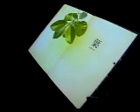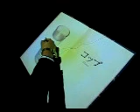Masaki Fujihata - Beyond Pages, Interactive Enviroment,1995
n Beyond Pages, the observer enters an inviting and natural situation. While working, the dramaturgy is fixed: One sits down at a table and finds a book and a pen. This arrangement is clear and forces an evaluation of the medium. From childhood on, people in most cultures are familiar with the actions of turning pages and reading. For Fujihata, the book represents an information conveyer and storage medium, also serving as a symbol for textual culture and the practice of a linear method of reading. His interest in the testing and use of multi-media technology allows him to analyze the qualities and push against the limits of the medium.

Although Beyond Pages presents a book as interface and simulates the action of turning pages, the two-dimensional limits of the surface and the inflexibility of the symbol are elegantly exceeded. To expand the usually quiet and still form of illustrated text, Fujihata introduces moments of surprise. Three-dimensional moving elements appear on the surface of the pages, their movement coupled with acoustic signals. The observer's continual smile speaks for the effect of these wonderful moments and underscores the tension between perception and recognition. The amazement intensifies as the scope of events is broadened by an unexpected and sudden change: The lamps light up and a very short projection of a smiling child within a door appears. In Beyond Pages, Fujihata refers to technology's potential for shaping valuable content with fantasy, concentration, and curiosity.